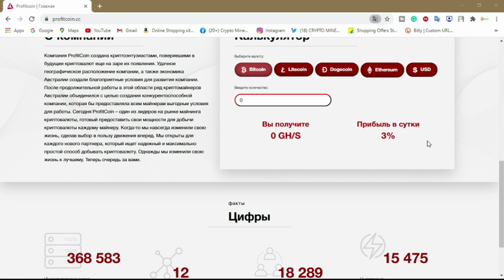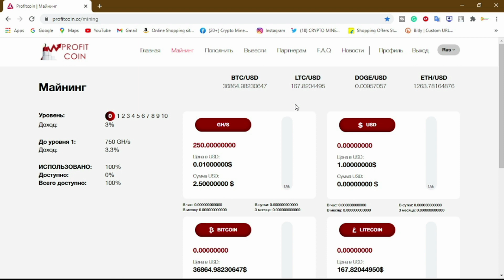🍓Free New Bitcoin Cloud Mining Website 2021 Without Zero Investment With Live Payment Proof In Hindi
Video Information::-

free new Bitcoin mining site 2021 without investment with live payment proof in Hindi

Shopping Links::-
-::::Youtube Tools For Youtuber::::-
Green Back Drop Background
Nikon DSLR
ASUS VivoBook
Apple Macbook Pro
Application LInks::-
Crypto Mine Land
WM Tech
Crypto Guruji
Free Bitcoin
Bitcoinmining.com Review
Bitcoinmining.com Payment Proof
Bitcoinmining.com Withdraw Proof
How to earn free bitcoin fast and easy
New free bitcoin mining website2020